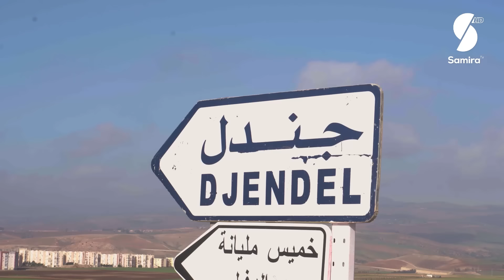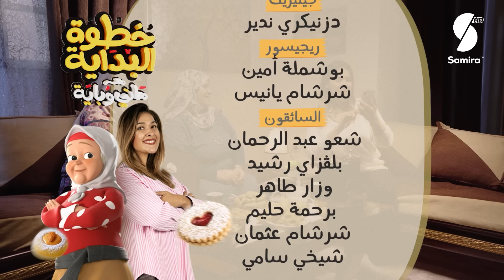خطوة البداية مع ماني وباية - الحلقة 18 - فاطمة من عين الدفلى